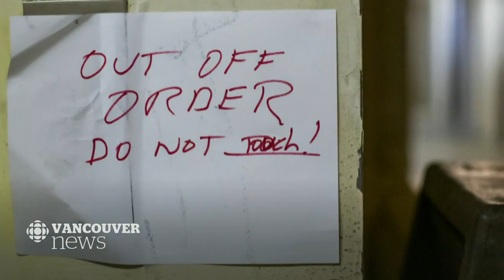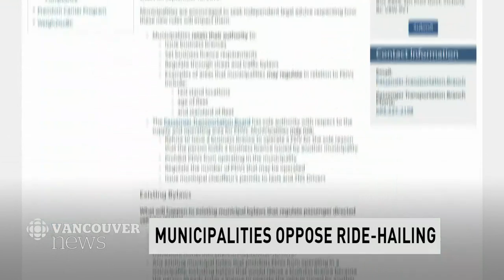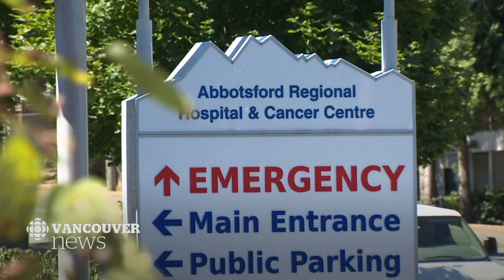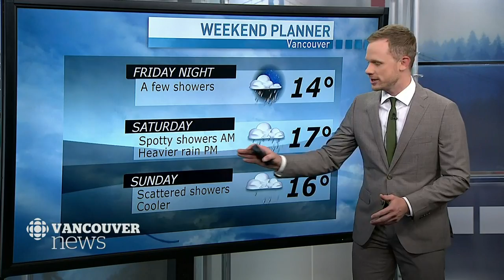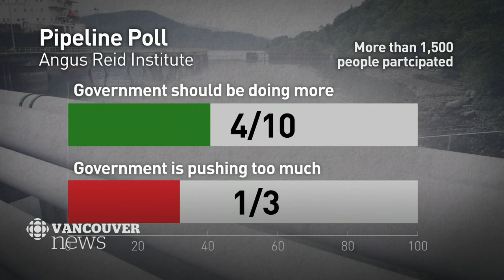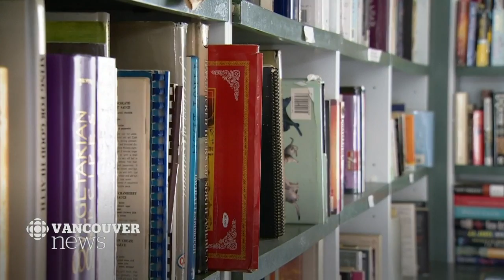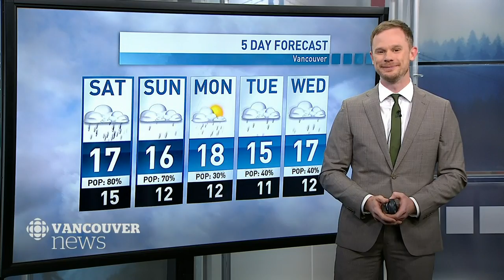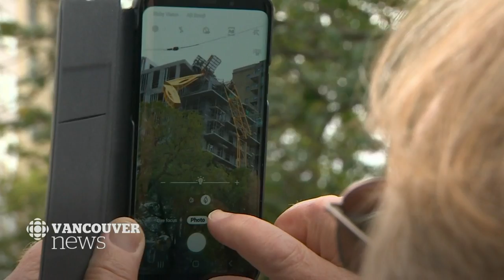WATCH LIVE: CBC Vancouver News at 6 for Sept. 13 — Mill Closures, Ride-Hailing, Broken Elevator